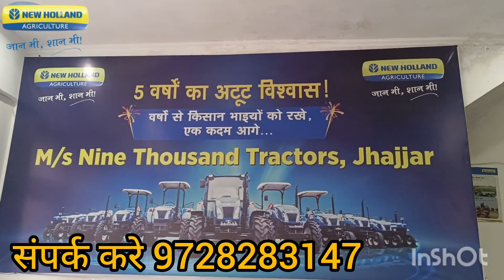दिसम्बर धमाका के 2 दिनों मै महा धमाका होगा ट्रैक्टर ख़रीदने वाले किसान भाई न्यू हॉलैंड एजेंसी पर 🚜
.NEW HOLLAND 3630 SUPER
NEW HOLLAND 3600 HERITAGE EDITION
NEW HOLLAND 3600-2
tractors

tractor repaire

tractor modified

modified tractor

tractor agency

tractor advertise

tractor advertisement

tractor pump

set pump

vst shakti

tractor power

harrow competition

FARMTRAC
POWERTRAC
preet
kubota
escort
new holland
john deere
mahindra
nassey ferguson
eicher
GEAR BOX
tractor
REPAIR JCB
sonalika
swaraj
ace
indofarm
ford
tractor stunt

swaraj tractor

tractor tochan

massey ferguson

sonalika tractor

mahindra tractor

ford tractor

indofarm tractor

ace tractor

john deere

kubota tractor

New holland

hindustan tractor

POWERTRAC TRACTOR

FARMTRAC TRACTOR

antique tractor

preet tractor

GEAR BOX

tractor

swaraj

sonalika

mahindra

ford

ace

indofarm

kubota

preet

POWERTRAC

FARMTRAC